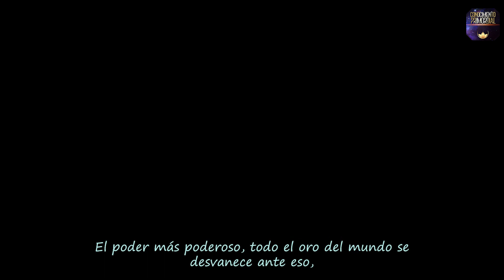La Búsqueda del Conocimiento más Allá del Horizonte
La historia de una Juventud sobre el encuentro con la Sabiduría parece ingenua a primera vista. Pero esta percepción ordinaria es solo una barrera ilusoria, una trampa hábil puesta por nuestro Ego en el camino hacia el descubrimiento de la perfección del Espíritu. El que supere esa trampa descubrirá más de lo que se atrevería a esperar. Alabado sea el Vencedor, porque el Conocimiento será su recompensa, porque el secreto será para él una manifestación